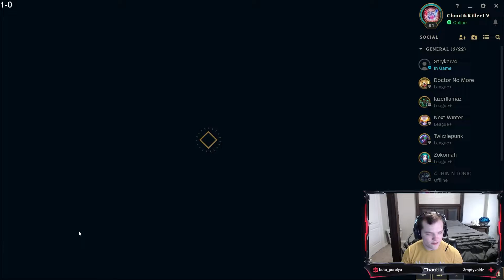Amazing recovery game - Xerath Support vs Lux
In this video our team has a fairly rough start and we fall a bit behind in gold and kills but everyone absolutely cleans up into a win! Thanks for watching and if you have any recommendations or requests leave them in the comments, I know the channel looks a little rough right now and I'll be moving to improve it in the future!